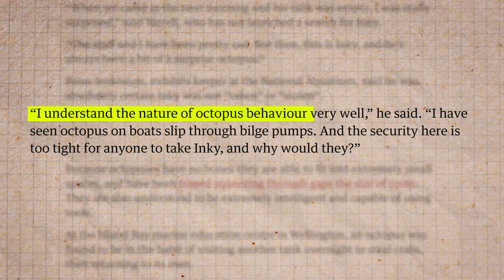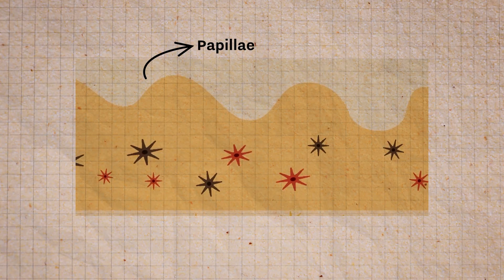The octopus that overpowers people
Inky the octopus made headlines when he escaped from New Zealand’s National Aquarium — climbing out of his tank, crossing the floor, and squeezing through a drainpipe leading to the ocean. This video uncovers the full story behind his daring escape and explains why octopuses are considered some of the smartest and most capable animals on the planet.